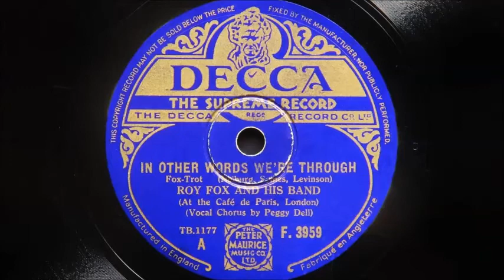Roy Fox and His Band - In Other Words We're Through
Recorded in London on April 11th 1934
The vocalist is Peggy Dell.